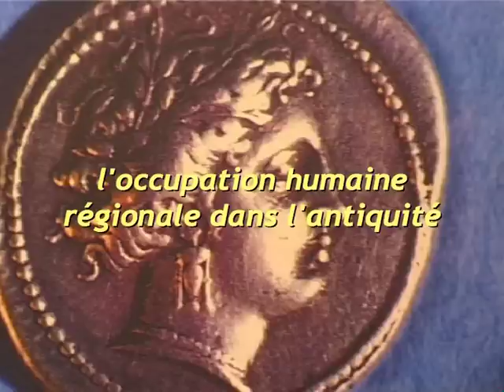Archéologie dans le VAR-Henri Ribot 1de2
Ce film est en relation avec le reportage "l'Homme du Canoubié"...Henri Ribot du centre Archéologique Varois, nous parle de l'occupation humaine dans l'Antiquité Provençale - De Sanary,Six-Fours,du Brusc (Tauroeis) première occupation Grecque, et de la "frontière" du cap Sicié...